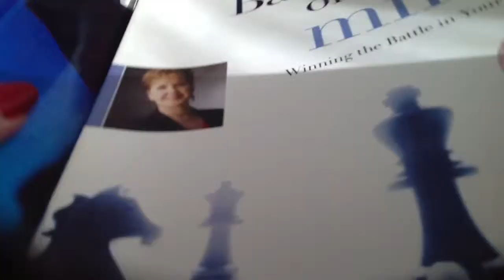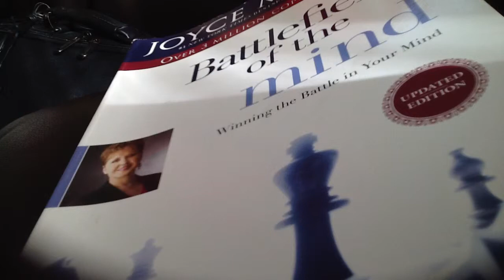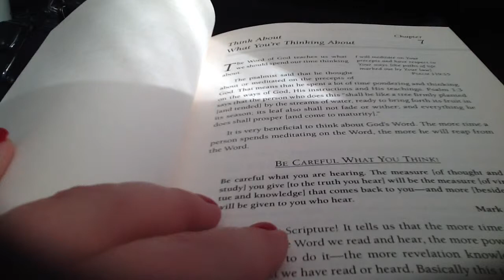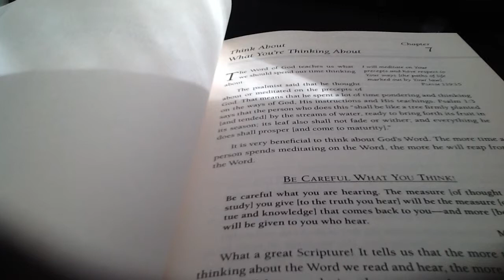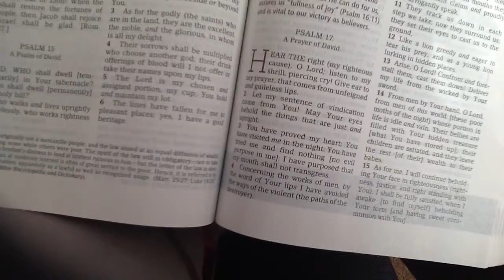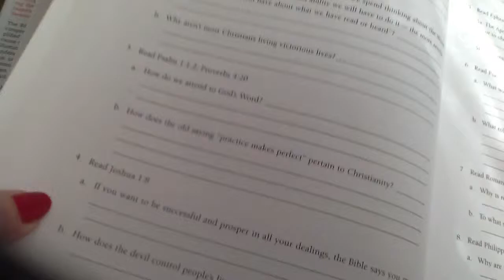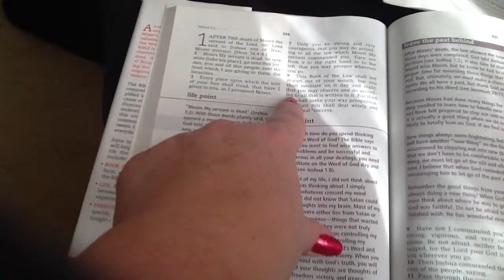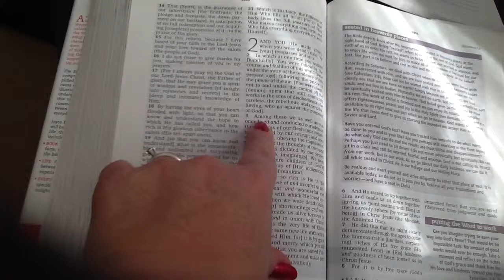Battlefield of the Mind Chapter 7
Battlefield of the mind by Joyce Meyer bible study chapter 7